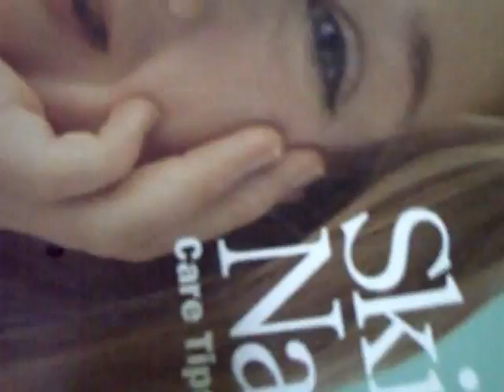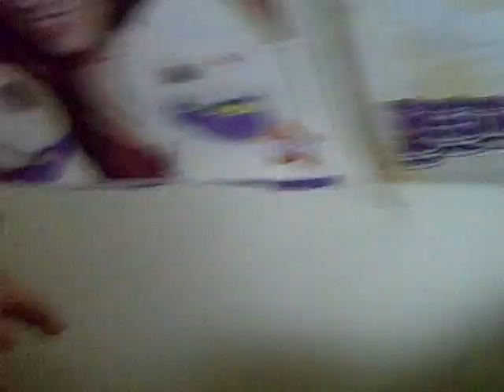what a life ep 5